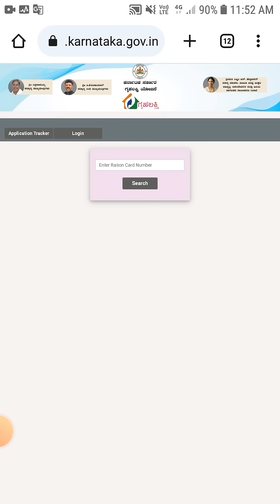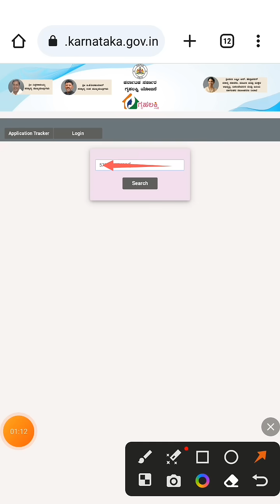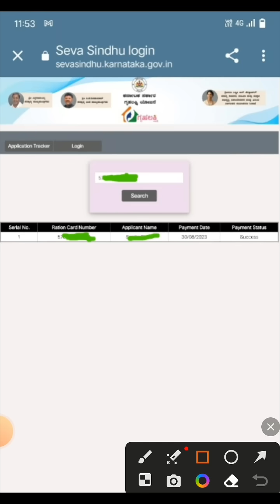Gruha Lakshmi Application Status Check Online